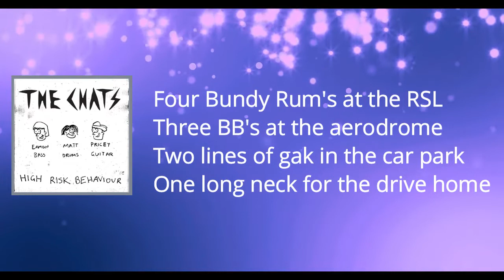the chats - Drunk N Disorderly (Lyrics)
Drunk N Disorderly Lyrics: Four Bundy Rum's at the RSL
Three BB's at the aerodrome
Two lines of gak in the car park
One long neck for the drive home
Drunk and disorderly
Drunk and disorderly
Drunk and disorderly
Drunk and disorder
Four swigs of gin at the bus stop
Three pints of Guinness at the bowls club
Two seven-fifties in a double brown bag
One shot of Fireball at the pub
Drunk and disorderly
Drunk and disorderly
Drunk and disorderly
Drunk and disorder
Relaxation, mood alteration
Boredom leads to intoxication
Relaxation, mood alteration
Drunk and disorderly
Drunk and disorderly
Drunk and disorderly
Drunk and disorderly